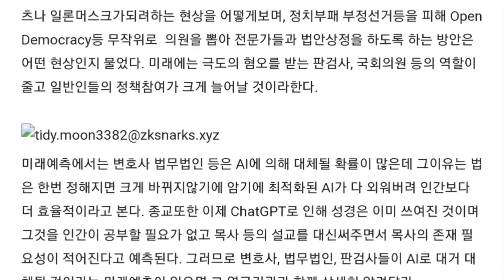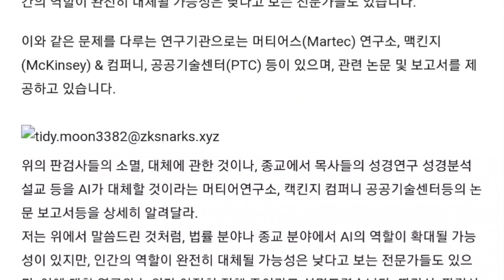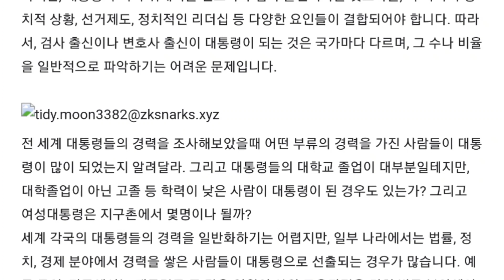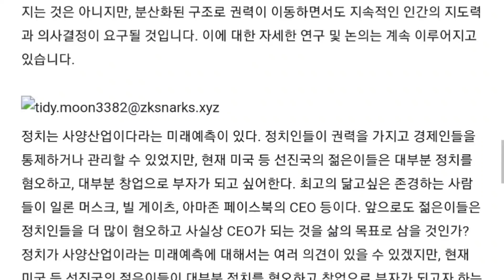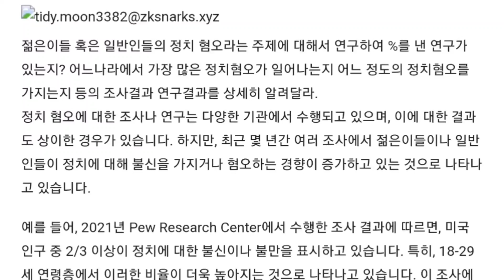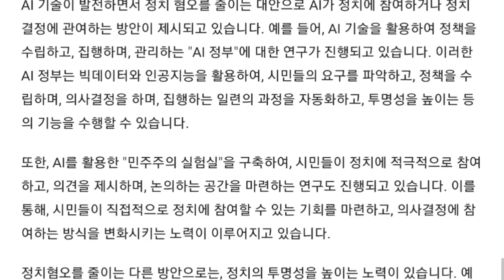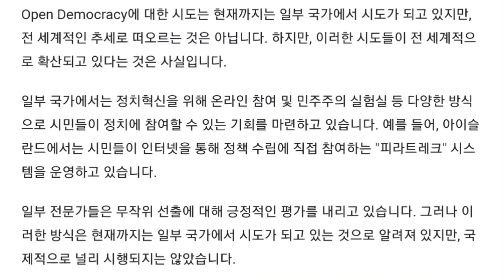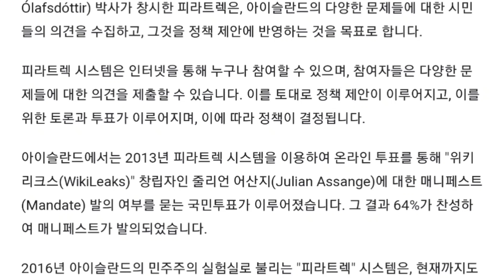전세계 유일한 검사가 곧 바로 대통령이 된 윤석렬. 정치 혐오 심각한 미래, 대안은 무엇일까? 챗GPT답변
대부분의 나라에서 검사 출신이 대통령이 되는 경우는 그리 많지 않습니다. 검사 출신의 대통령이 된 경우 중에서도 대다수는 검사 경력을 마친 후 대통령이 되었기 때문에, 현재 검사로 일하고 있는 사람이 대통령으로 당선되는 경우는 극히 드뭅니다. 따라서, 검사를 그만둔지 1년 미만인 사람이 대통령으로 당선되는 경우는 거의 없다고 볼 수 있습니다.
변호사 출신 대통령의 경우, 전 세계에서 다양한 사례가 있습니다. 예를 들어, 미국의 바라크 오바마 대통령, 브라질의 루이스 이나시오 룰라 대통령, 프랑스의 니콜라 사르코지 대통령 등이 변호사 출신입니다.
하지만, 대통령이 되기 위해서는 변호사나 검사 출신이라는 것보다는, 각 나라의 정치적 상황, 선거제도, 정치적인 리더십 등 다양한 요인들이 결합되어야 합니다. 따라서, 검사 출신이나 변호사 출신이 대통령이 되는 것은 국가마다 다르며, 그 수나 비율을 일반적으로 파악하기는 어려운 문제입니다.

1. 유엔미래포럼홈피
(사)유엔미래포럼후원계좌: SC제일은행 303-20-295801
2. AI넷(뉴스) 미래예측뉴스 AI바이오뉴스 미래뉴스를 알려드립니다.
3. 유투브: [박영숙미래TV] 미래예측뉴스
4. 텔레그램: 유엔미래포럼/AI넷뉴스. 텔레그램신문에서 미래기술소식 매일 무료로 전달해요.